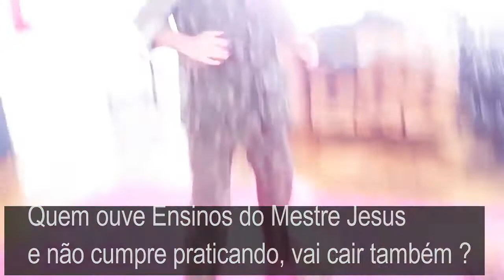O Bom Soldado De Cristo Só Saberá Lutar Bem Se Tiver Praticando ?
O Bom Soldado De Cristo, só saberá Lutar Bem Se Tiver Praticando o Que Ele Ensina ?
ESTÁ ESCRITO:Tu pois, sofre as aflições, como bom soldado de Jesus Cristo.
Ninguém que milita se embaraça com negócios desta vida, a fim de agradar àquele que o alistou para a guerra.
E, se alguém também milita, não é coroado se não militar legitimamente.
2 Timóteo 2:3-5.
Todas as gravações dessas breves mensagens. Tem como maior objetivo esclarecer sem muitas voltas assuntos que facilitam o entendimento . .

DISSE O SENHOR JESUS :Mas o que ouve e não pratica é semelhante ao homem que edificou uma casa sobre terra, sem alicerces, na qual bateu com ímpeto a corrente, e logo caiu; e foi grande a ruína daquela casa. Lucas 6:49..
FALA AÍ TIAGO ?
Porque, se alguém é ouvinte da palavra, e não cumpridor, é semelhante ao homem que contempla ao espelho o seu rosto natural; Tiago 1:23

Seu comentário será avaliado como precioso , independente de concordar ou não com o que está sendo comentado e exibido neste vídeo.

 Afinal todos são livres pra comentar.

Melhor ainda quando quem está falando não fala apenas por simples opinião.

É um cooperador com disposição pra somar deixando comentário útil ao que por acaso visitar este canal e dedicar tempo pra ler o que você escreveu.. Deus te Abençoe. Ao fazer inscrição em meu canal desde já meu muito obrigado.

Paz do Senhor Jesus.